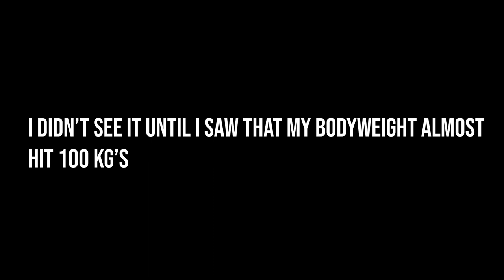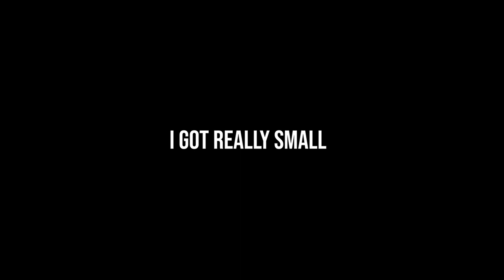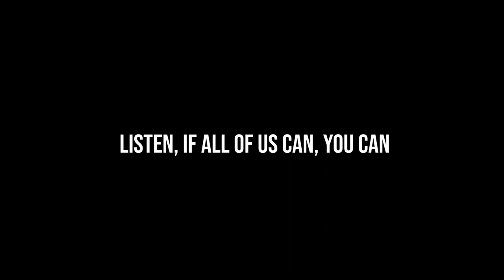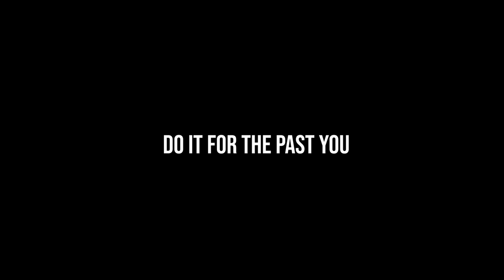Body transformation | 15-20 years old | MOTIVATION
Hi guys, i've been waiting a long time to make this video but i finally happend. Im not done with my journey, I always try to be a better version of myself. Hope you guys enjoy this one :)